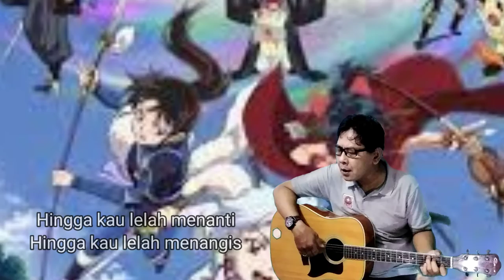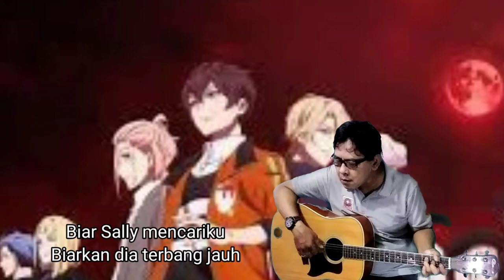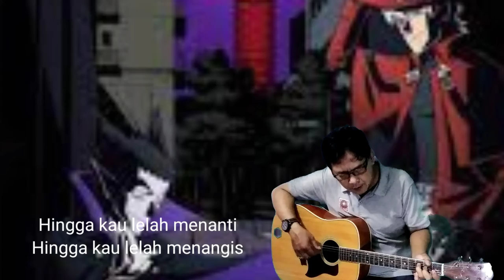Sally Selalu Sendiri Cip Ariel Noah Lagu Terbaik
cover arman
Sally Sendiri
Ariel Uki Lukman Reza David
Biar Sally mencariku
Biarkan dia terbang jauh
Dalam hatinya hanya satu
Jauh hatinya hanya 'ku
Katakan 'ku takkan datang
Pastikan 'ku takkan kembali
Lalu biarkan dia menangis
Lalu biarkan dia pergi
Sally, kau selalu sendiri
Sampai kapan pun sendiri
Hingga kau lelah menanti
Hingga kau lelah menangis